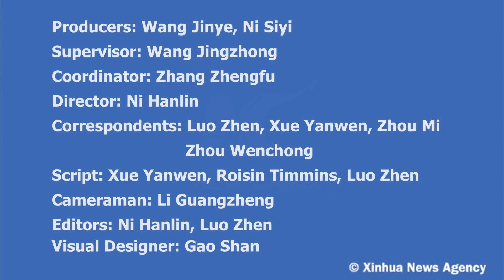Xinhua Special: Should we be worried about the Belt and Road Initiative?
Six years in, the BeltandRoad Initiative already accounts for trillions of dollars in trade and investment. Should we be worried about a project on this scale?